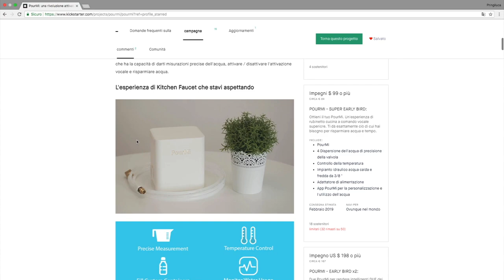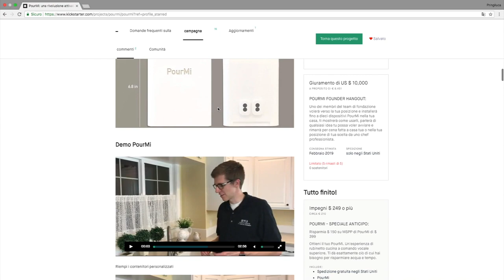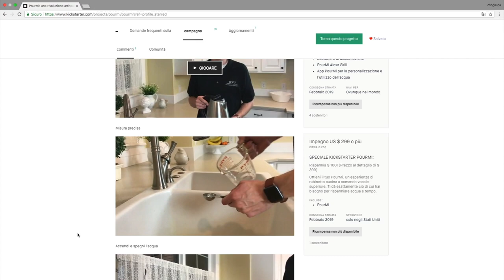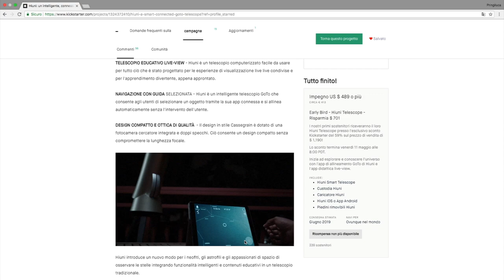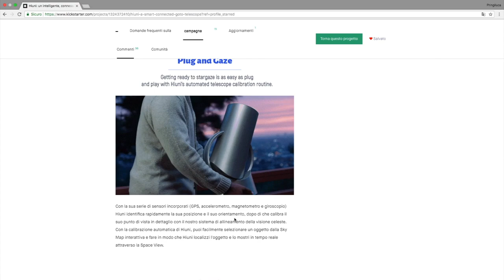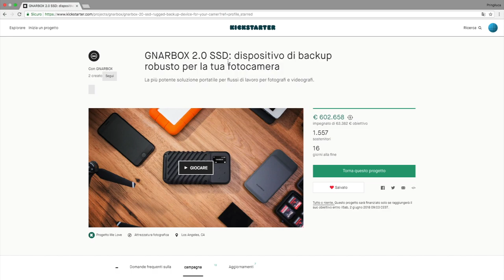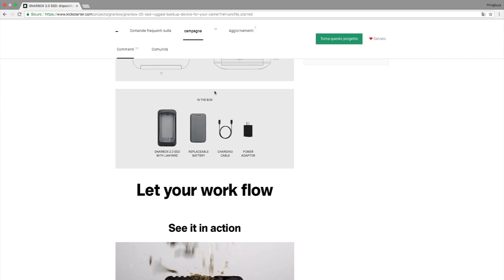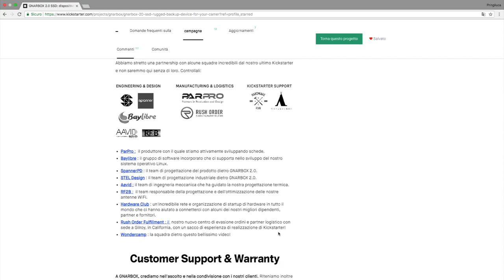DAVVERO l'ho scelto - innovations - 1# - Pringilucatech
Per supportare il canale acquistate su amazon direttamente da qui: